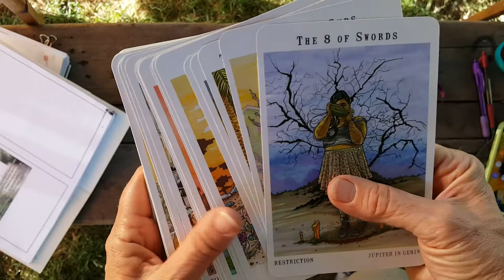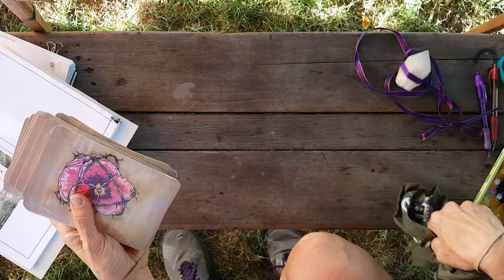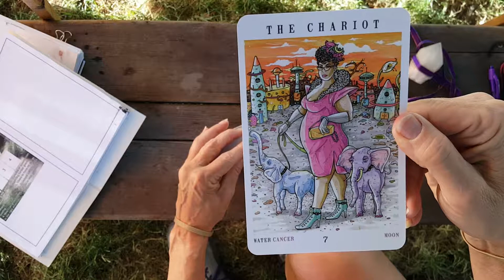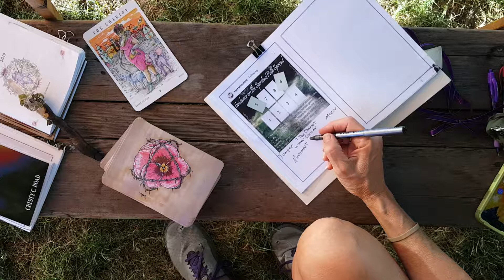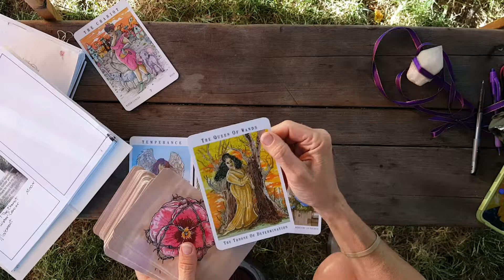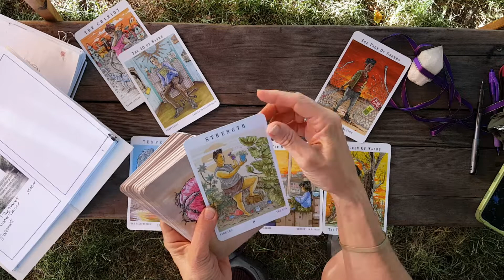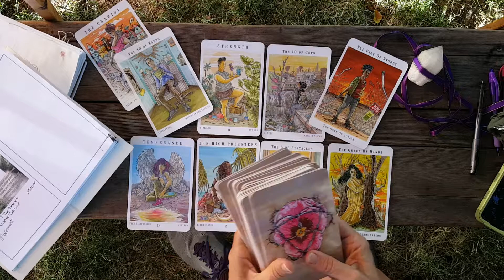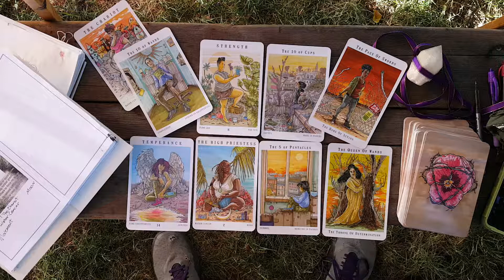TorhallasReadings 19Jul2019 The Next World Tarot